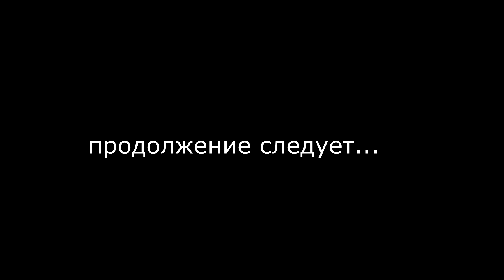НОЧУЕМ В ИЗБЕ С КОШКОЙ / НА УЛИЦЕ - 40, А МЫ ЖИВЁМ В ТАЙГЕ НЕ СМОТРЯ НА ХОЛОД / ОХОТА НА РЯБЧИКА.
Приехал в тайгу отдохнуть от домашней суеты. Хочу заготовить мясо на новый год. Охота на боровую дичь с манком. Живём в избушке с собакой и кошкой. Взял домашних животных чтобы не было скучно. Топлю печку, заготавливаю дрова. Готовлю ужин. Сходил до избы по соседству на поиски рябчика. Лунок и следов полно, а птицы так и не нашёл. Очень сложная охота в глухозимье. Но самое главное процесс и единение с природой. Душевный отдых в дали от цивилизации. Завтра пойду на охоту на лыжах вверх по таёжной речке. Надеюсь найти косачей.